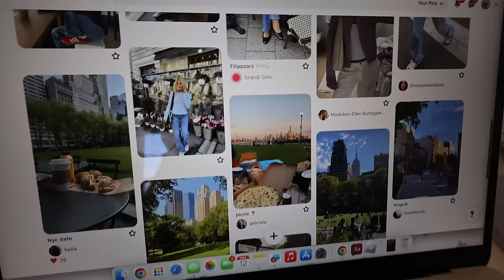Pack with me for NEW YORK CITY